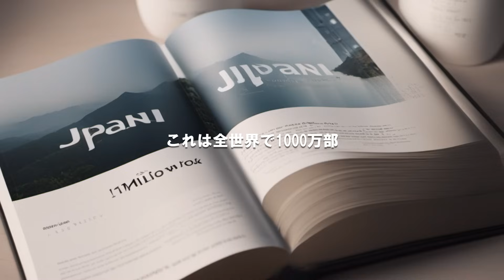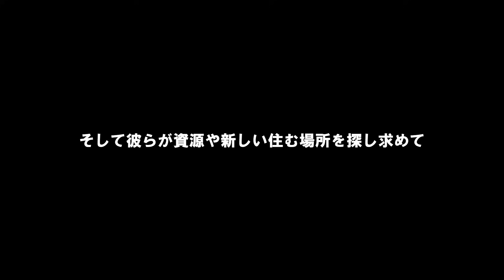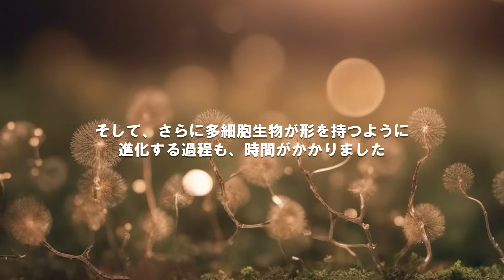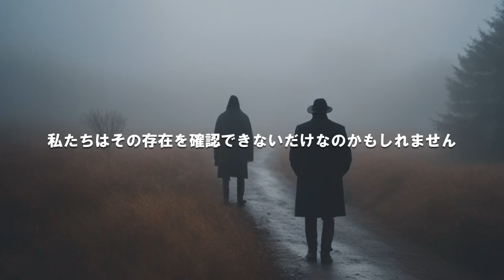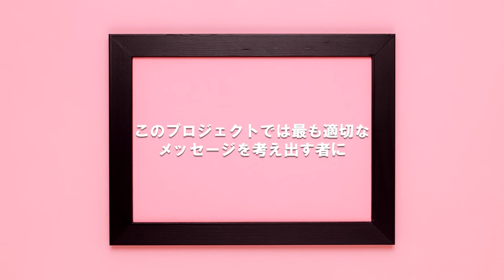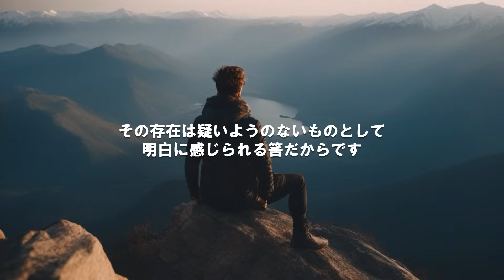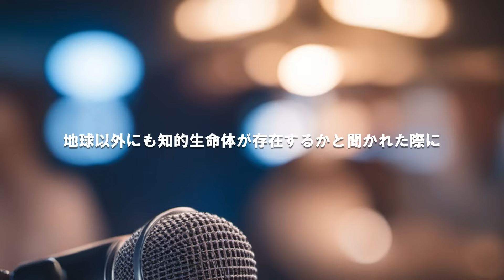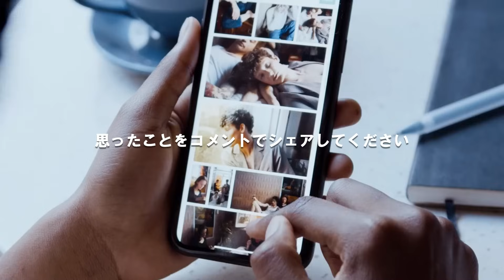《宇宙人の存在》スティーブンホーキング博士の警告 天才博士が我々人類に残した言葉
スティーブンホーキング博士は、物理学の世界で数々の業績を残し、さらに「宇宙を語る」という大ヒット書を執筆しました。しかし、彼の知られざる興味深い議論がありました...それは宇宙人の存在について！この動画では、ホーキング博士がどのように宇宙人の存在やUFOを考えていたのか、そして、彼が関わった宇宙探査プロジェクト「ブレイクスルーイニシアチブ」についても詳しく解説します🌠

宇宙人は本当に存在するのか？彼らが地球を訪れることはあるのか？そして、ホーキング博士が示唆した地球上のUFO目撃情報の真実とは？答えは、この動画の中に♪

そして、あなたの考えや意見をコメントで教えてください🚀